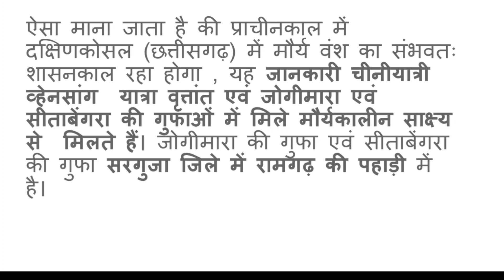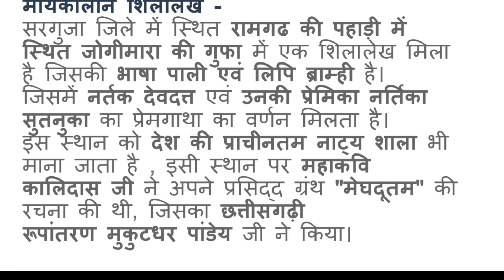मौर्य कालीन छत्तीसगढ़ का इतिहास maurya dynasty cgpsc cgvypam ch government job, history lecture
SURE SUCCESS FOR UPSC

sichaivibhagbharti2020
g vyapam syllabus 2022
cg  revenue inspector adeo hostal wardenbharti 2022
cg vyapam ri 2022
cg vyapam ri bharti 2022
cg patwari bharti notiﬁcation
cg patwari bharti notiﬁcation 2022
patwari bharti notiﬁ
how to crack cg patwari without coaching
cg patwari online classes 2022
chhattisgarh hostel wardenexam syllabus 2022
 cg ri new syllabus 2022
cg ri vacancy 202 syllabus
cg hostel warden
cg patwari maths class
cg vyapam mathsclasses
cg patwari maths classes 2022
cg patwari class 202
cg patwari online classe 2022
cg patwari maths